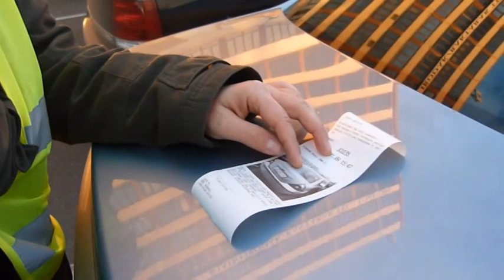Matrix Pocket Automatic Number Plate Recognation (ANPR) - with printer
Matrix Pocket Automatic Number Plate Recognation (ANPR) on Android smartphone connected with printer via bluetooth

Identification with a small handheld device is an effective and quick solution for those who wants to securely and unobtrusively monitor the vehicle traffic. This software makes from a mid-range Android-based smartphone a perfect license plate recognition system. You can start checking the vehicles even in motion thanks to real time video recognition anywhere and anytime. This technology, called ANPR (Automatic Number Plate Recognition) is well known in the world, but it has not yet been presented a solution with a portable smartphone.
Matrix Pocket ANPR sofware on Android smartphone.

It can be used fast and easy for control of parking cars.